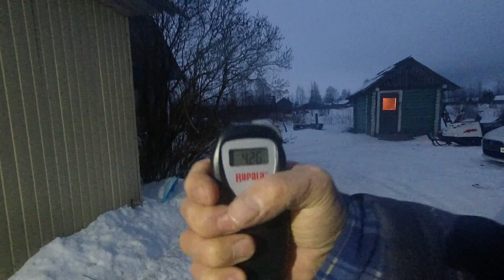БАТЯ ПОЙМАЛ ЩУКУ-МУТАНТА! РЫБАЛКА НА САМОЛОВКИ-ПОПАЛИ НА ЖОР РЫБЫ! НАГЛЫЕ ПТИЦЫ СНОВА НАС АТАКОВАЛИ!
Всем привет! Ну вот и первый выезд за налимами! Установку вам показывать не стал,как и дорогу-было не до этого,да и погода внесла свои корректировки... ПРОСТИТЕ ЗА ЗВУК!

Так как Ютуб ввел санкции... Давайте введем санкции Ютубу)

Буду благодарен любой помощи- Карта СБ 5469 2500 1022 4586